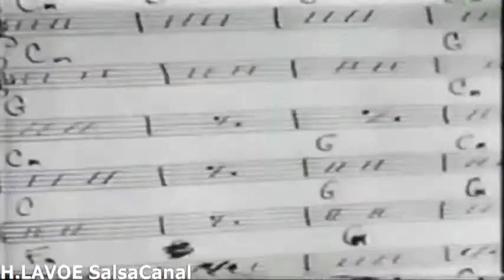Héctor Lavoe y Willie Colón Presentación en Panamá 19731